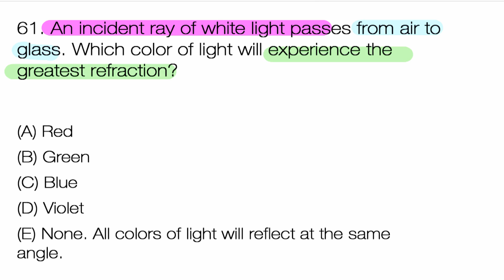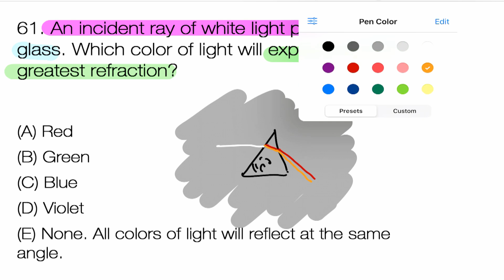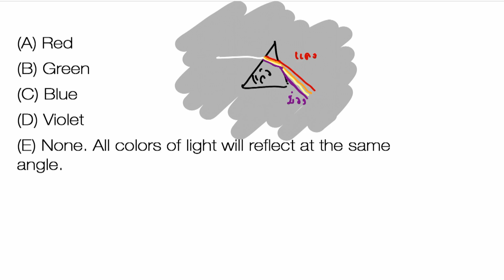SAT Physics Subject Test (V.1) ชุด2 : ข้อ 61